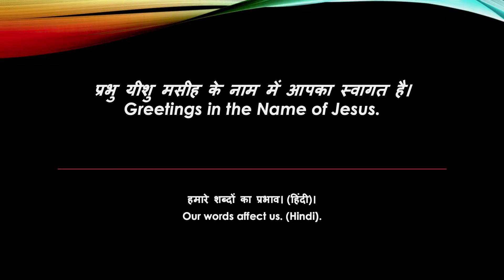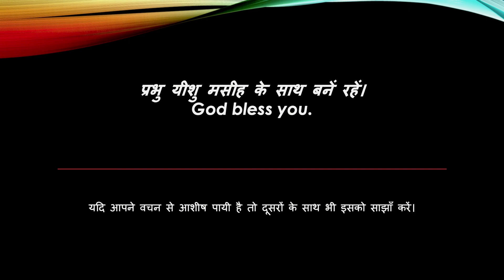Our words affect us (हमारे शब्दों का प्रभाव। (हिंदी)।)